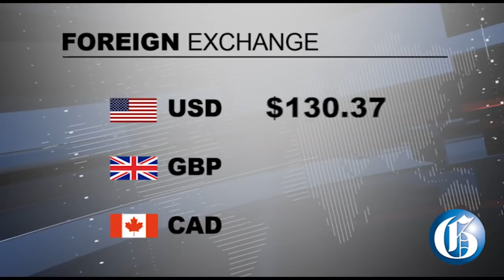THE GLEANER MINUTE: Schoolgirl raped…PEP scores…Ja, US in fishermen talks…Overcharging passengers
JUNE 19, 2019: An eleven-year-old Manchester school girl raped by two teenage boys and hospitalised… The People’s National Party calls for the raw scores from the Primary Exit Profile (PEP) to be revealed… The Jamaican Government is now engaged in talks with United States Embassy officials in the wake of a lawsuit filed by four Jamaican fishermen… The Transport Authority threatens to prosecute public passenger vehicle operators for overcharging passengers… IN SPORTS: General Manager of Independence Park Limited, Major Desmon Brown, says patrons attending major events at the National Stadium should use designated parking areas.